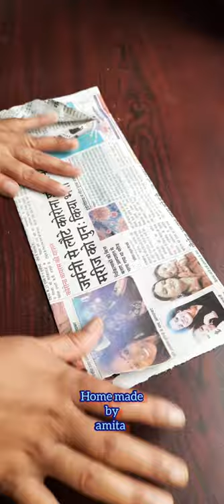DIY light lamp using paper/reuse newspaper/light lamps crafts/home decor ideas/